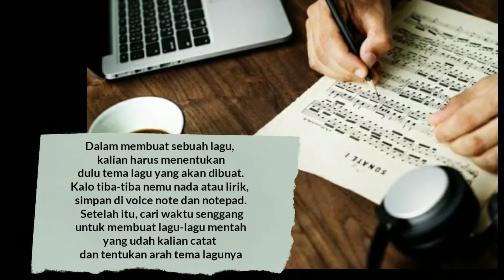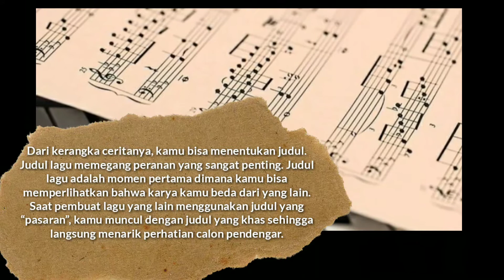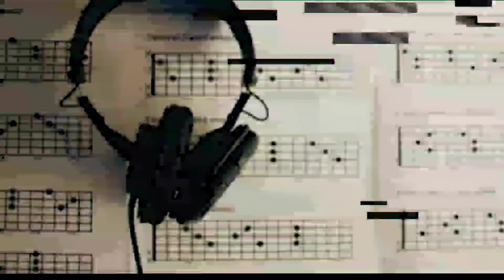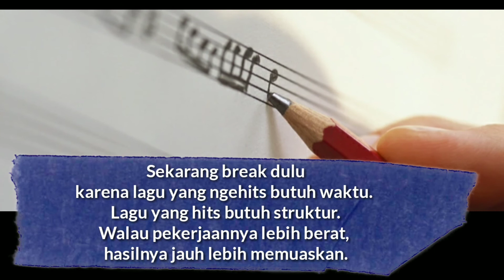TIPS MENULIS LAGU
Halo teman-teman semoga tetap sehat dan semangat dalam video ini terakit dengan bagaimana cara menulis lagu agar nantinya membantu teman-teman yg ingin berkarya semoga bermanfaat dan di mohon supportnya selalu terhadap perkembangan channel YouTube kami dengan share coment like dan Subscribe serta klik tombol lonceng notifikasinya sebagai bentuk motivasi kepada kami untuk tetap menyajikan video yg edukatif dan informatif kedepannya..
Terimakasih banyak
Semangat berkarya

Ig SatryPolang
FB Satry Na'Sidrap